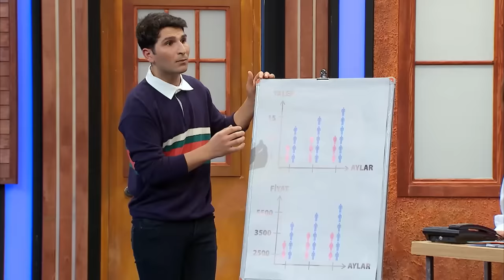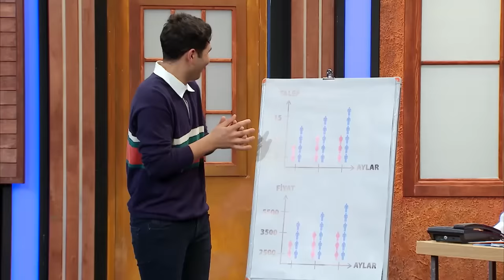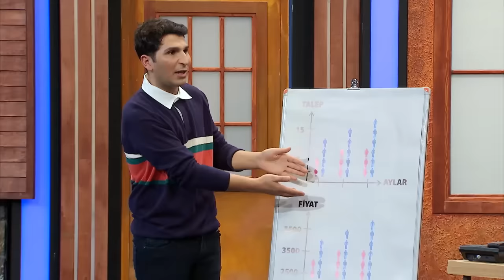İkizler Belgeseli (95.Bölüm) - Çok Güzel Hareketler 2